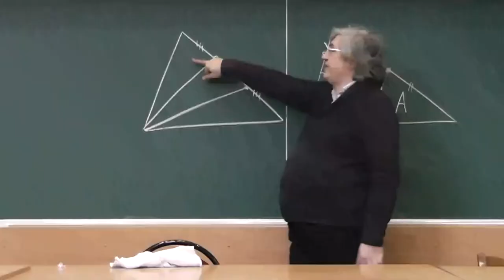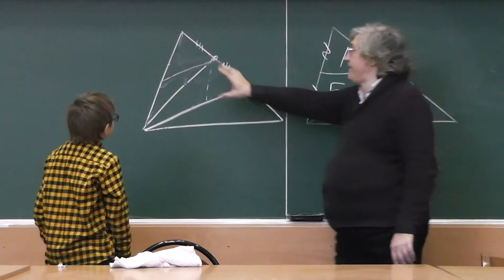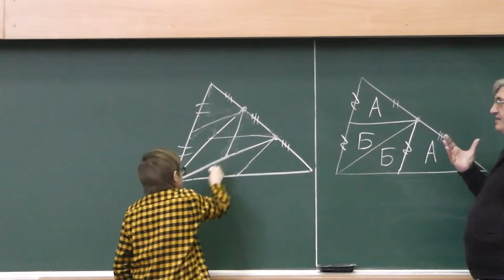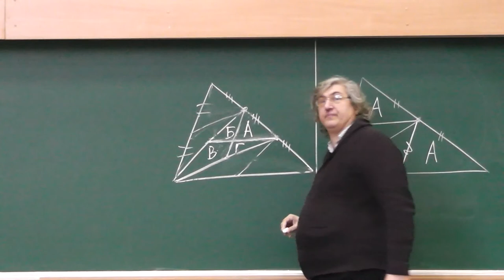129 Разрезание треугольника (подсказка)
Сторону треугольника разделили на равные части и соединили полученные точки с противоположной вершиной. Разрежьте один из возникших треугольников на части так, чтобы из них можно было сложить любой из треугольников.